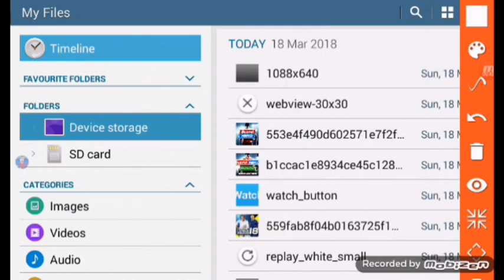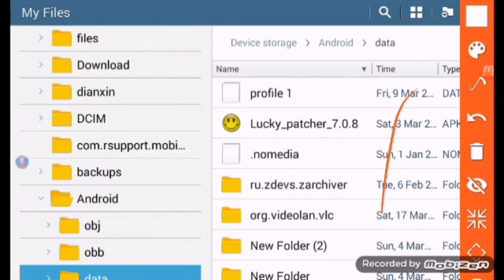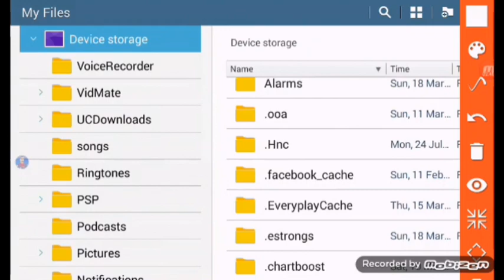dls 18/19 how to get unlimited player development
some channels show you how to hack/mod the game but they do not show you how to get unlimited player development so I unloaded for that very reason and if is there any problems you can Write the comment box I will reply you

how to get unlimited player development steps
1-go to your file explorer
2-select your internal storage/if you have external than go to that
3-go to android /data/first touch games.dls18/files
4-delete all files except profile dat
5-go back to home screen open dream league  soccer  18 and enjoy developing your players